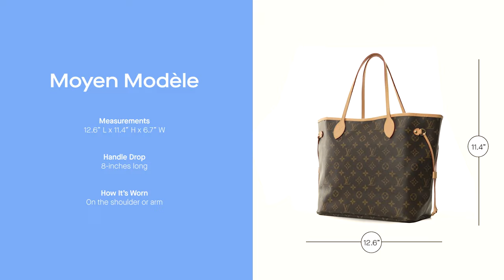The Ultimate Size Guide for the Louis Vuitton Neverfull | REBAG Luxury Handbags and More!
With new editions of classic bags being constantly created, it can be challenging to pick the right one for your needs. The size of the bag is one of the most important factors to consider. It influences what you can wear with it, when you will use it, and what you will use it for. Do you need an office bag, a practical everyday carryall, a diaper bag, or a carry-on for travel? With so many choices now available from the iconic Louis Vuitton, you can count on our expertise to guide you to your perfect model of the Louis Vuitton Neverfull.

– The Size Guide: Louis Vuitton Neverfull Introduction - 00:00
– Sizing Overview - 00:24
– Measurements - 00:37
– Size Comparison - 01:01
– Conclusion - 01:05
– Size Reference Cards - 01:09